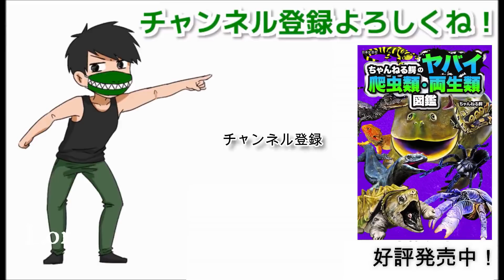昆虫館に生えた切り株を電動スコップで抜根してみると・・・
使ったハンマドリル
スコップビット

150-0011
「株式会社carry on ちゃんねる鰐宛」